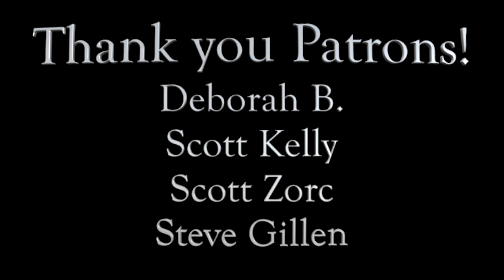Bach Partita in b-minor - Sarabande Caroline Adomeit, violin